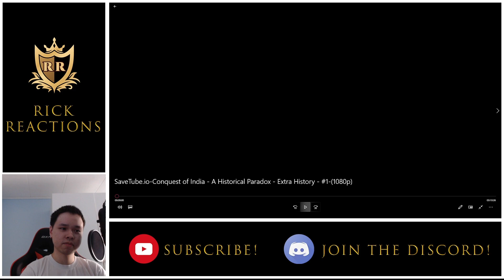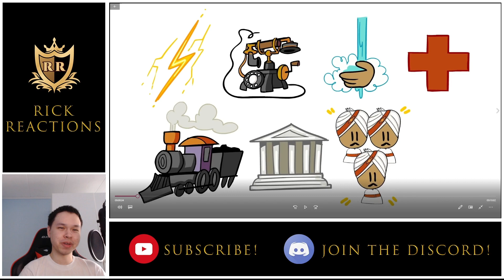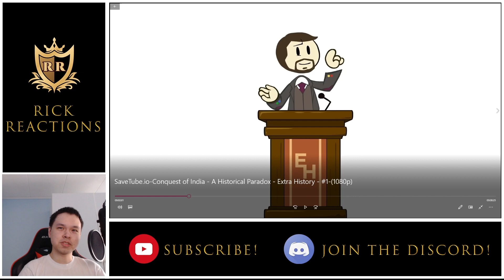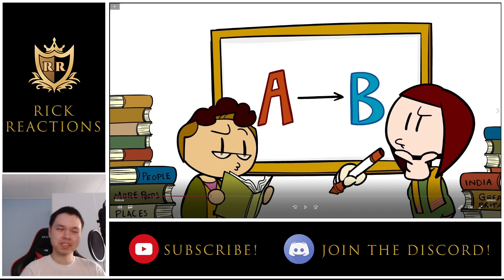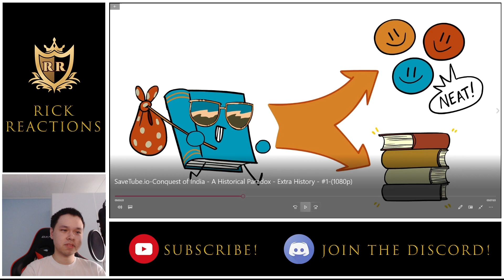Rick Reacts to Conquest of India - A Historical Paradox - Extra History - #1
Today we're reacting to the Conquest of India Part 1 by the channel Extra History. The Conquest of India, a historical paradox of the ages? Find out why historians can't get enough analysis of this historical event as India's king becomes a lazy, chain-smoking British playboy!